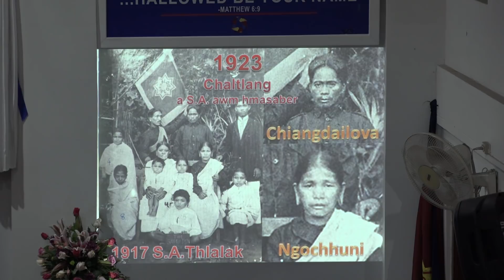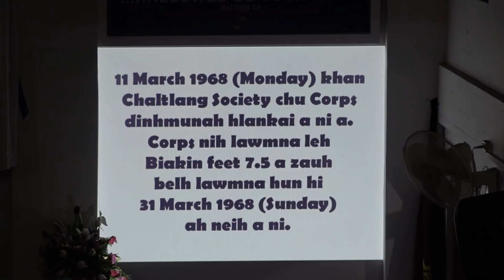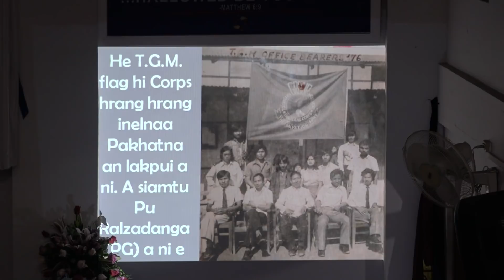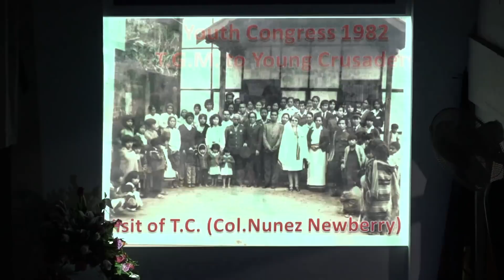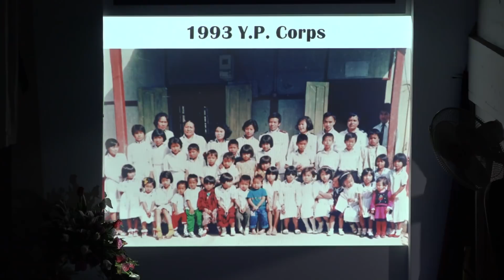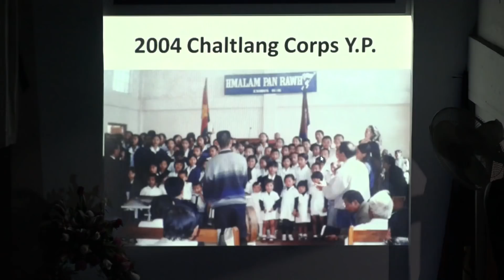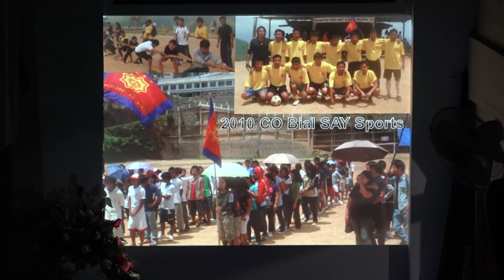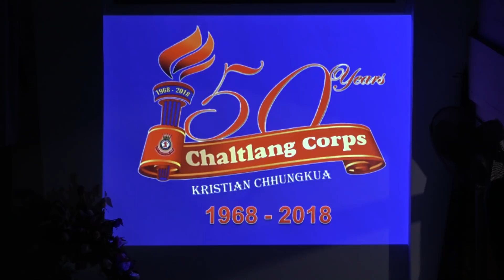Chaltlang Corps Golden Jubilee Flame Lighting & Flashback Meeting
Corps Golden Jubilee 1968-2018 Celebrations on 9 March 2018 - The Salvation Army in Chaltlang was elevated to a Corps status on 11 March 1968.
Chaltlang Corps Salvationists received the Flame from the Local Officers of Aizawl Bazar Corps and march on to light up the Golden Jubilee Flame at Chaltlang Corps Prayer Hall, followed by a flashback Meeting, remembering the valiant soldiers who stood firm to keep the Salvation Army flame ALIVE at Chaltlang since 1923.